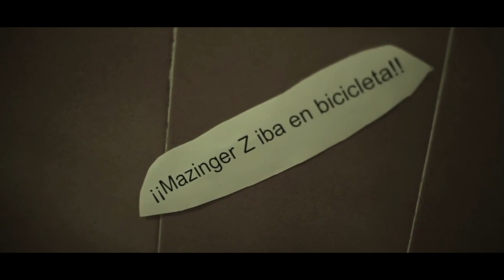ALPE Premio Proyectos Sociales 2018 | Banco Santander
El proyecto ‘Programa de atención integral para niños con displasias óseas y sus familias’ de la Fundación ALPE satisface las necesidades educativas, atención temprana, seguimiento escolar, integración social, cultural y laboral de las personas afectadas por la alteración denominada acondroplasia y otras comunes de enanismo.

Esta fundación fue una de las ganadoras de la X Convocatoria de Proyectos Sociales. Los empleados de Banco Santander conceden esta ayuda a través del programa ‘Euros de tu nómina’.

Bienvenido a SantanderGroup, el canal de comunicación oficial de Banco Santander en YouTube. Toda la información del banco puede ser encontrada en la sala de comunicación del web corporativo,